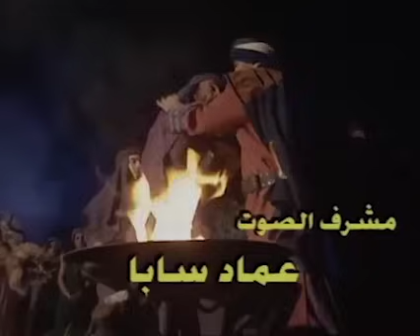البواسل ـ الحلقة الخامسة (درقاء) Albawassel - ep5 - YBA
نسخة ملخصة من مسلسل البواسل مكونة من 15 حلقة مقابل 27 في النسخة الأصلية، مع الحفاظ على أهم أحداث القصة.

البواسل مسلسل سوري وهو فنتازيا تاريخية تمثيل رشيد عساف ،اسعد فضة، جمانة مراد، بيير داغر،سامر المصري ،مازن الناطور ،باسل خياط، رضوان عقيلي، صباح عبيد وقيس شيخ نجيب اخراج نجدة انزور وإنتاج مركز دبي للاعمال الفنية، المسلسل هو الجزء الثالث من سلسلة الفنتازيا التاريخية الجوارح والكواسر من إنتاج عام 2000